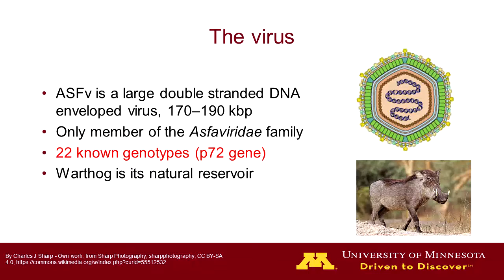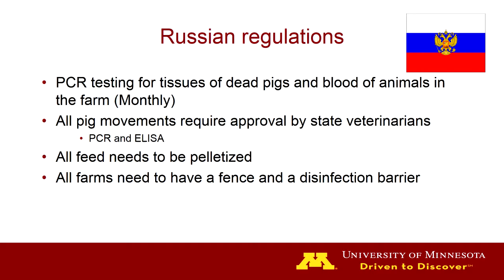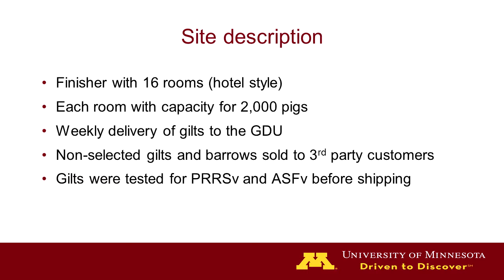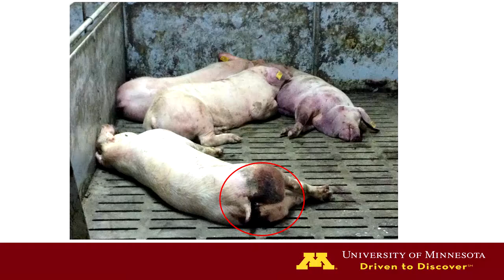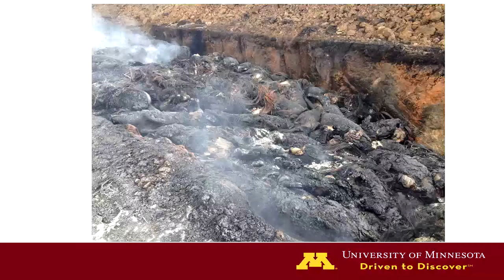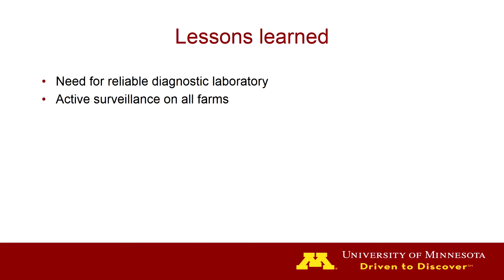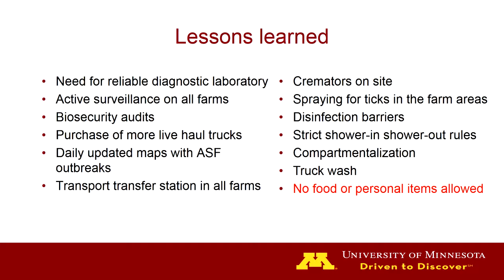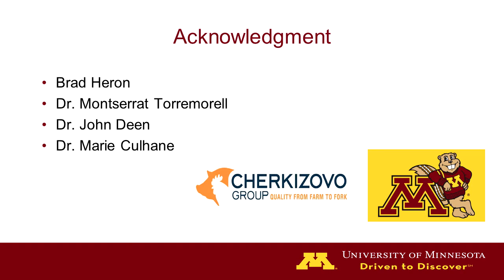My experience with ASF in Russia - Gustavo Lopez - Iowa Swine Day 2019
What happened when a large commercial pork producer (80,000 sows) experienced 2 different outbreaks of ASF? What we saw and how we dealt with it in terms of detection, containment, lessons learned and current situation of ASF in the country.
Presented by Gustavo Lopez, University of Minnesota